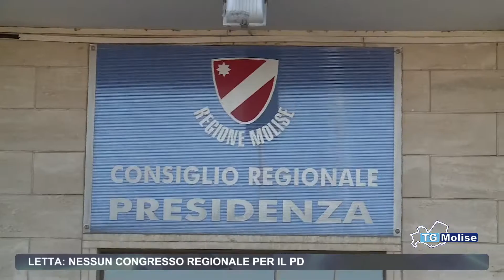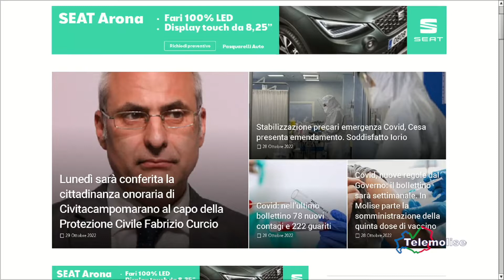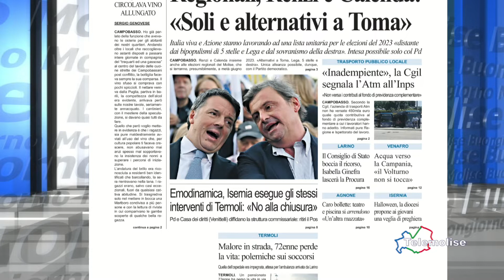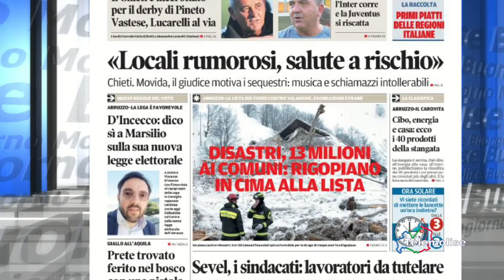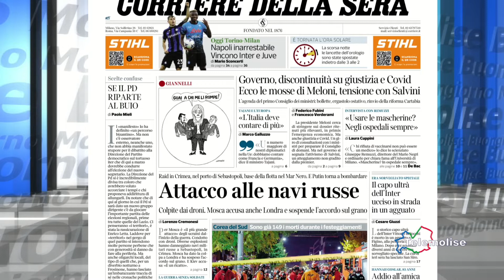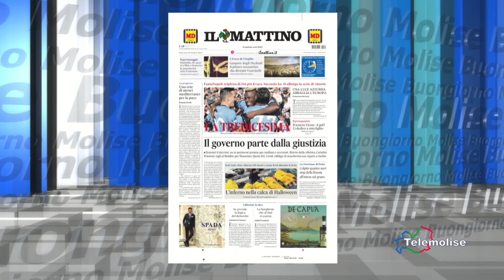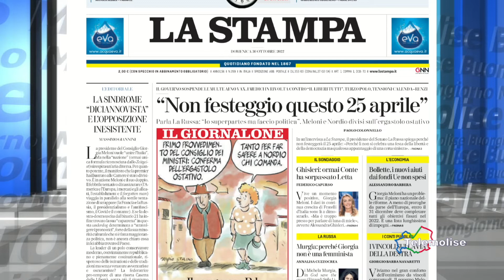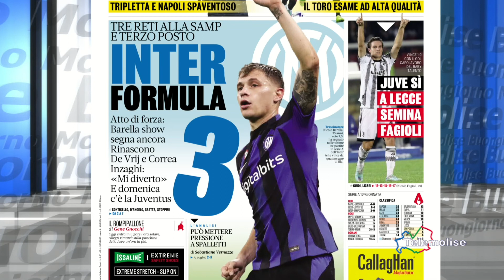Rassegna stampa Telemolise 30 10 2022